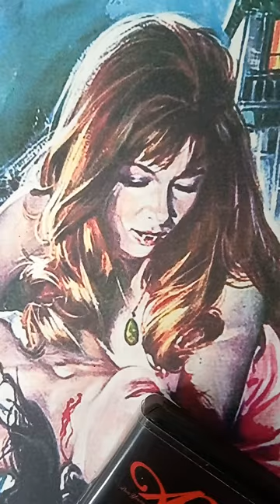Vampire Lovers - Roy Ward Baker - Vampire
Vampire Lovers
1970
Directed by Roy Ward Baker